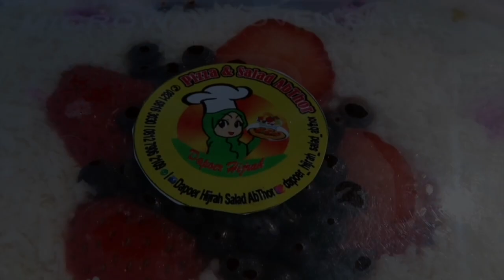Makan Seafood + Seru-seruan Bareng Sepupu !! | Sophia Creator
𝗩LOG TER-UPDATE DI MEDAN❤️
Konten-konten ku:
- MakanBarengKirana
- JalanBarengKirana
- MasakBarengKirana
- BeautyWithKirana
- ChallengeWithKirana

• Namaku Kirana Putri Sophia, hobiku berpetualang & mencoba hal-hal yg baru 💕

PP/Endorse👇🏻
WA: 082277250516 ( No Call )